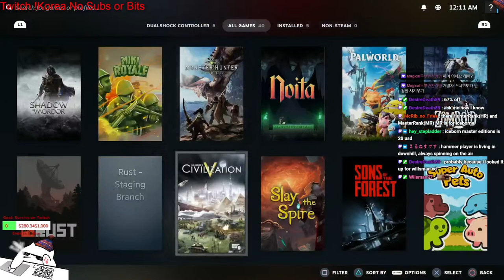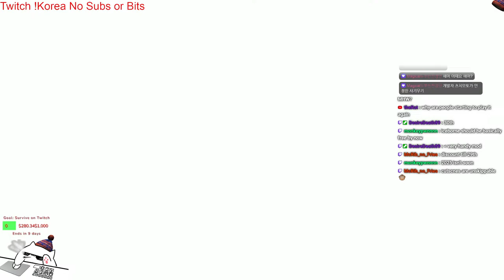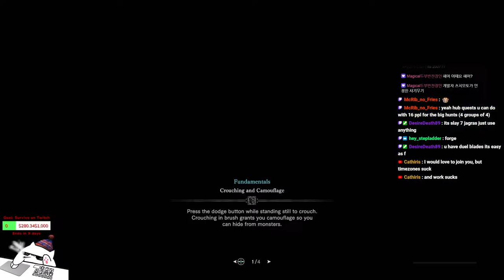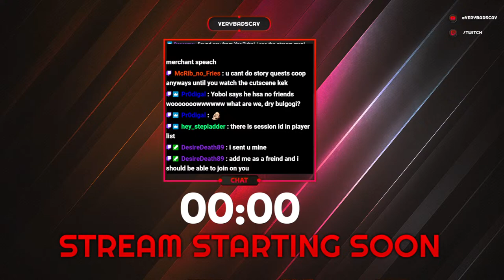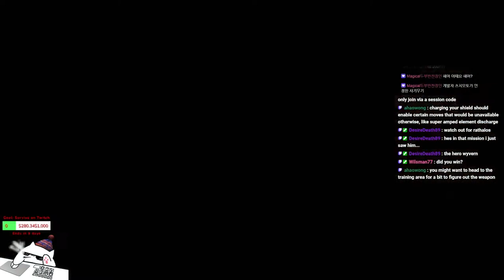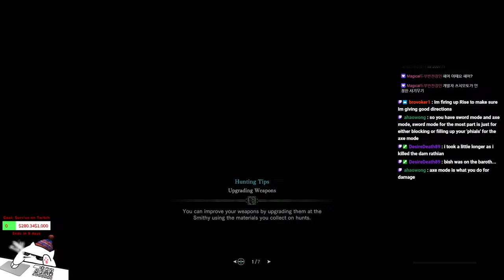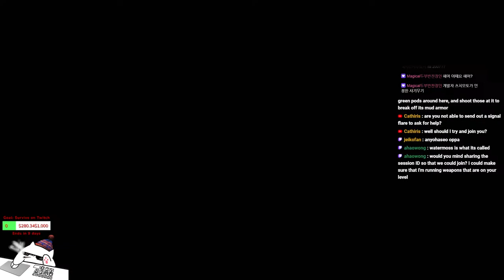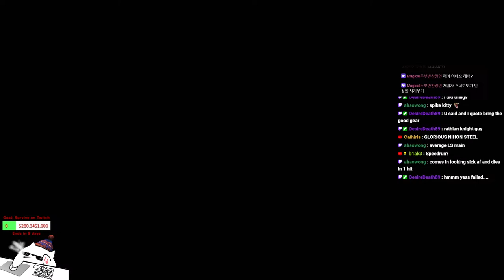MonsterhunterWorld/SCAV rep!6/Looking !shorts editor/!korea/!street !light/!stats